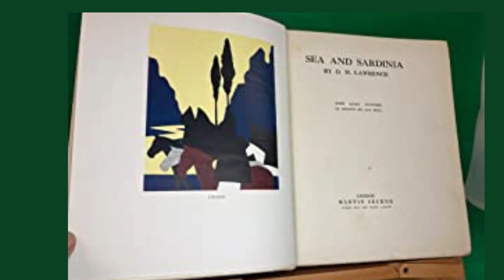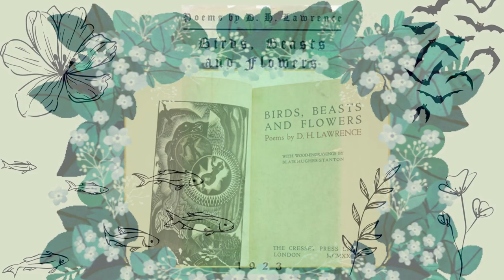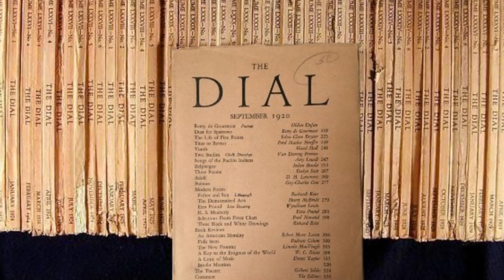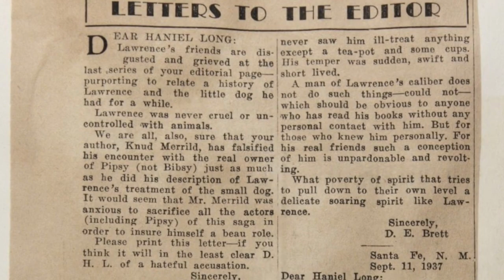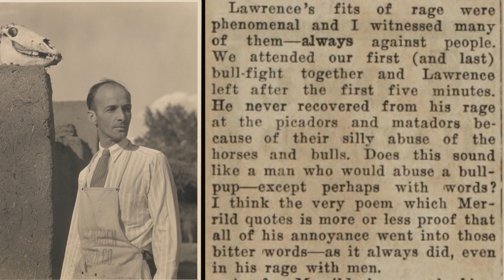Locating D.H. Lawrence: January 1923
‘I want to be alone – as much alone as I am – while I am here’.